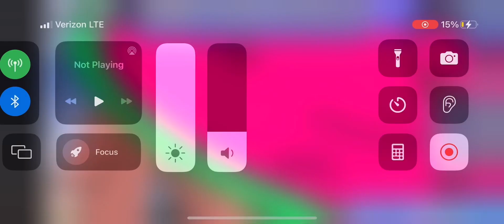This girl has a addiction to gotcha life funny ￼